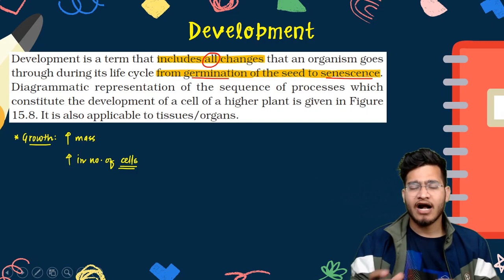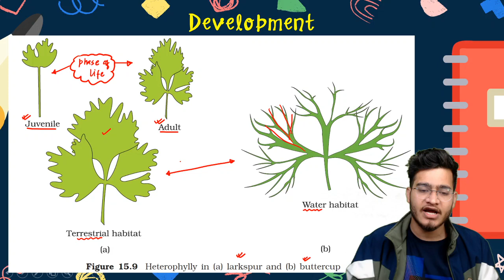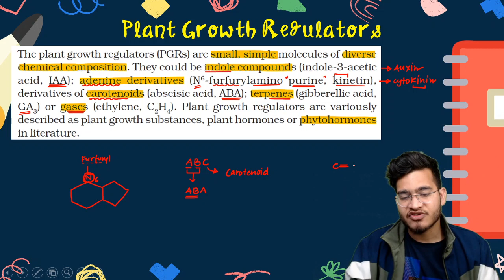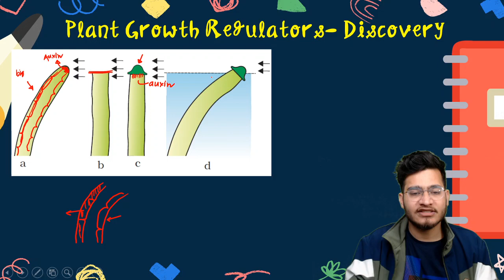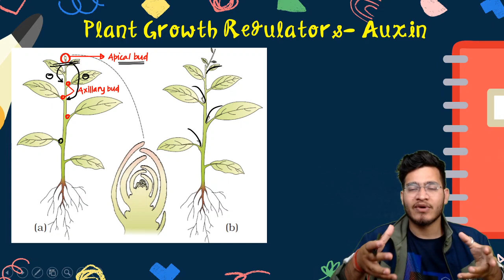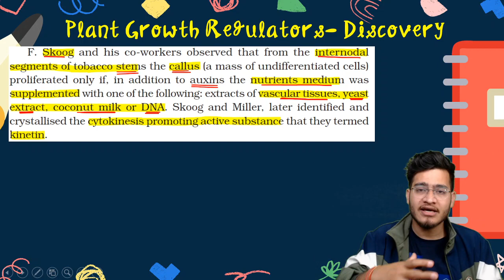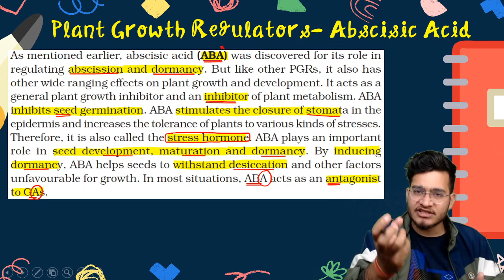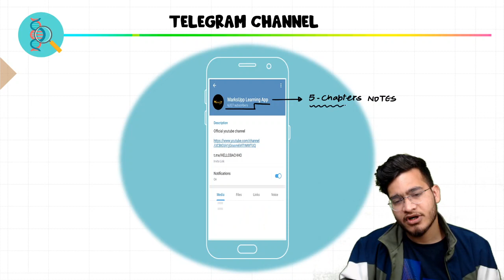Topic-15.3 & 15.4: Development & Plant Growth Regulators (PGR) | 11th